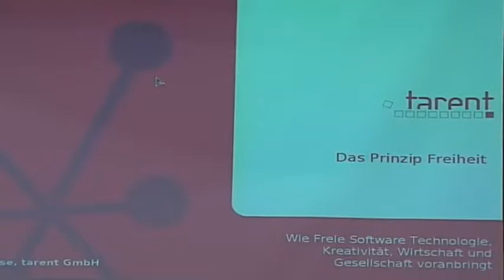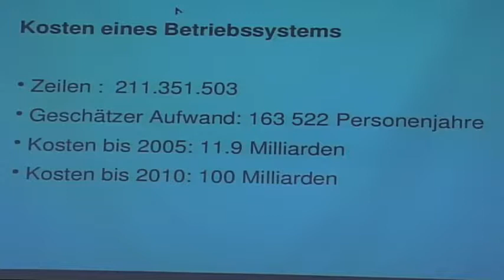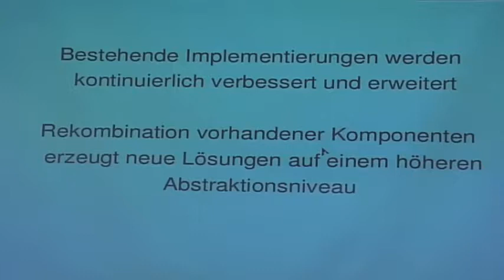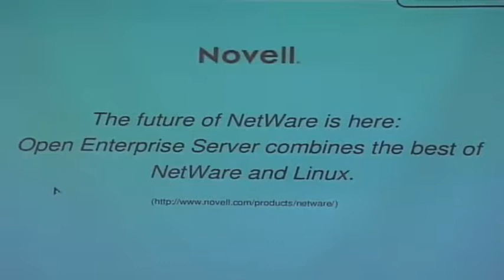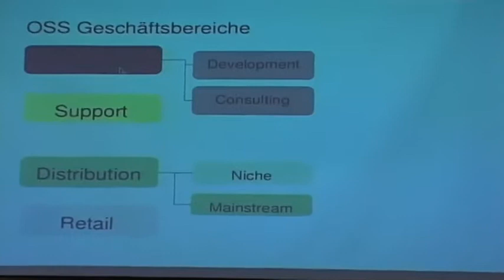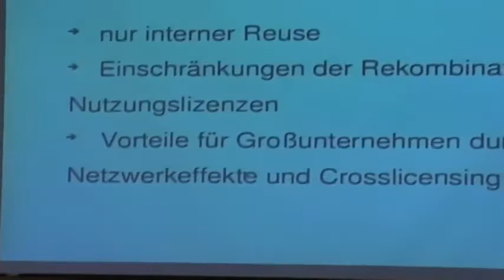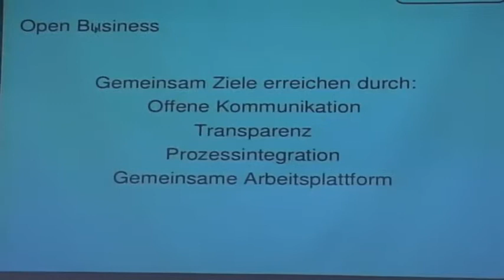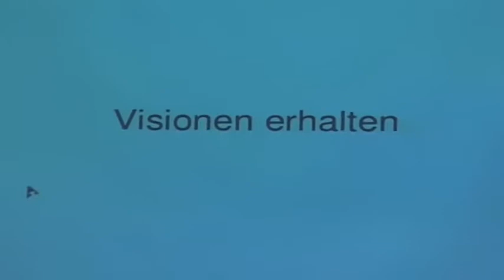Keynote: Das Prinzip Freiheit (FrOSCon 2007)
Warum Freie Software Technologie, Kreativität, Wirtschaft und Gesellschaft vorranbringt

Das Ökosystem Open Source hat die IT Welt verändert. Ein Zurück wird
es nicht geben. Das große Potential von Softwareentwicklern bietet
uns die Chance, Open Source in Wirtschaft und Gesellschaft zu
nutzen.
Nicht nur die Erstellung oder der Einsatz von Software, sondern auch
Open Source Konzepte wie Transparenz, Offenheit, Freiheit und
Zusammenarbeit lassen sich im geschäftlichen Bereich anwenden. Open
Source schafft zudem wichtige Arbeitsplätze in einer zukunftsicheren
Disziplin, die perfekt zum Standort Deutschland und seiner
mittelständischen Unternehmenskultur passt.

Elmar Geese